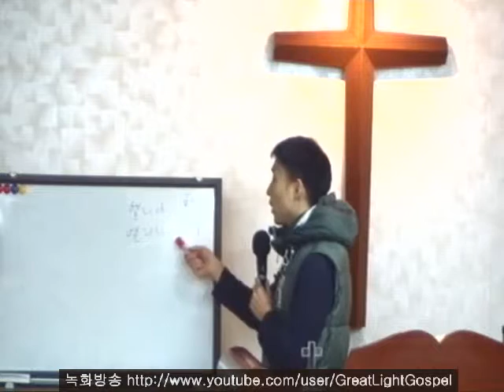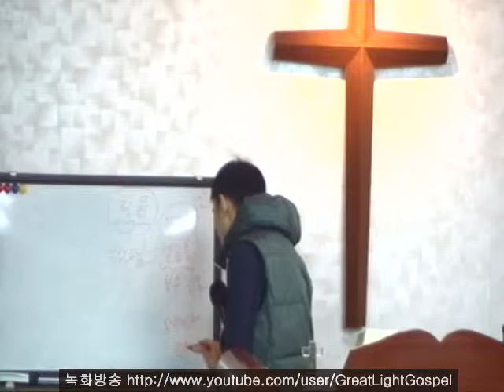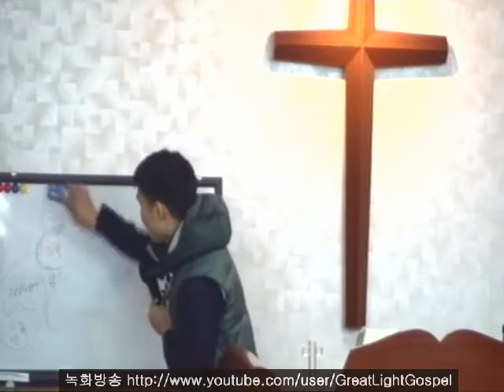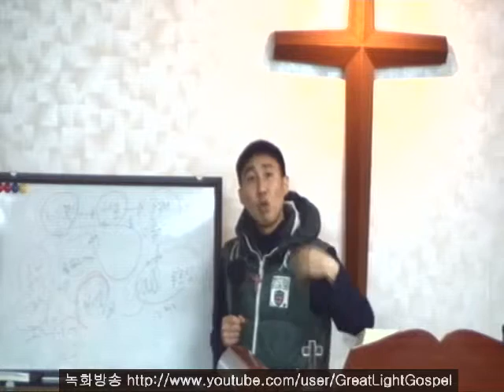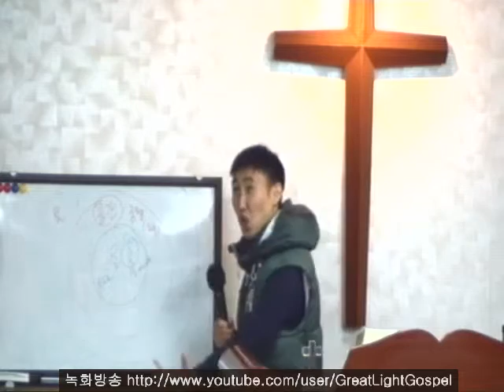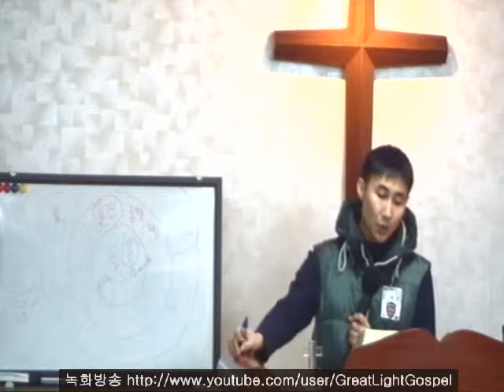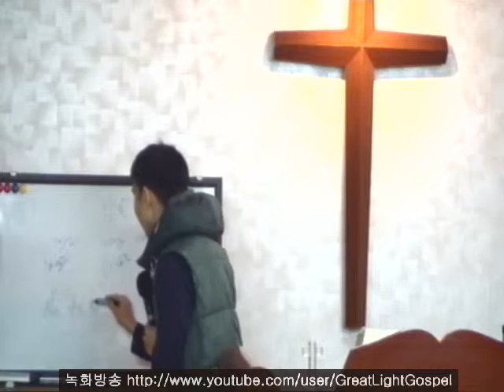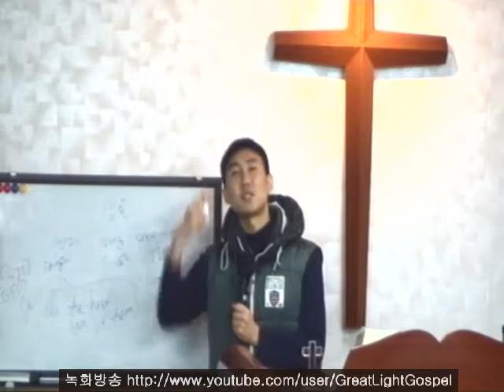땅이 저주 받는 이유 (말라기 4장 6절) - 큰빛복음교회 (김권삼 전도사, Samuel Kim)